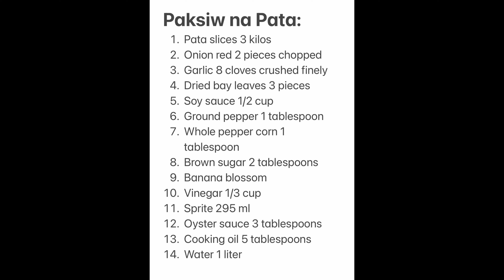4K | PAANO MAGLUTO NG SPICY PAKSIW NA PATA SI KABROD | COOKBANG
Ipinakita ni KaBrod kung paano magluto ng napakasarap na spicy paksiw na pata at matapos niyang lutuin ay minukbang niya ang ng kaniyang pamilya ang naturang paksiw na pata. Watch and learn.

Ingredients:
1. Pata slices 3 kilos
2. Onion red 2 pieces chopped
3. Garlic 8 cloves finely crushed
4. Dried bay leaves 4 pieces
5. Lemon grass 1 stalk
6. Whole pepper corn 1 tablespoon
7. Ground pepper 1 tablespoon
8. Soy sauce 1/2 cup
9. Brown sugar 2 tablespoons
10. Vinegar white 1/3 cup
11. Banana blossom
12. Sprite 295 ml
13. Oyster sauce 3 tablespoons
14. Cooking oil
15. Water 1 liter

About the Channel:

Portrays activities in and out of the house that will make  people happy, informed and knowledgeable. It’s major contents are Mukbang (Eating Show originated in Korea) and Cooking.

Other contents include Raising Livestocks, Travel, Cleaning, Carpentry, Family Activities, Educational Activities and other important Happenings to include Birthdays, and various D’ Day Celebrations.

Sa gusto po mag Sponsor ng Mukbang o Cooking Show ay ito po yung GCash Number (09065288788) ni KaBrod. Maraming salamat po.